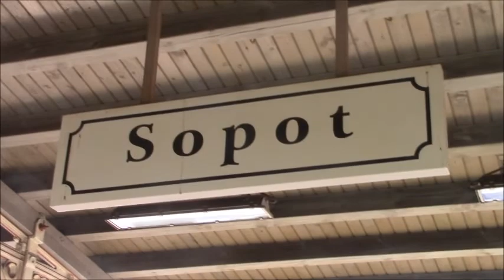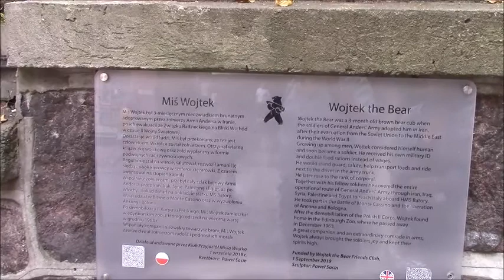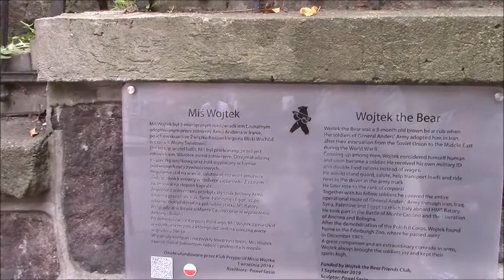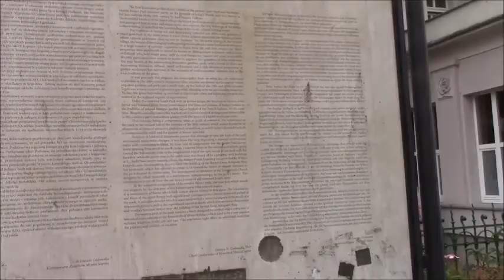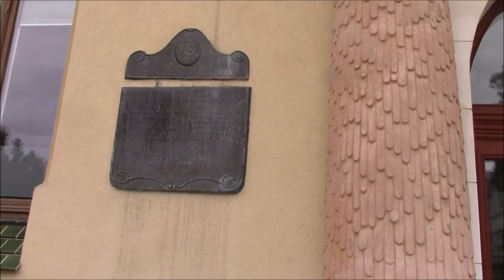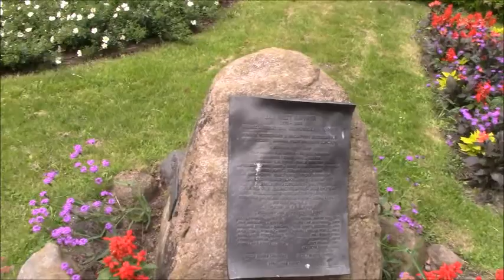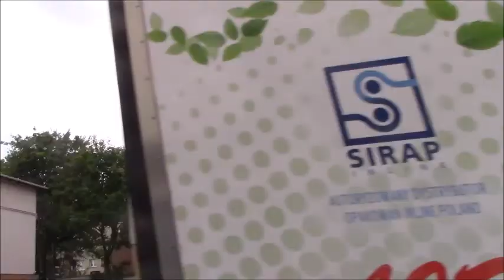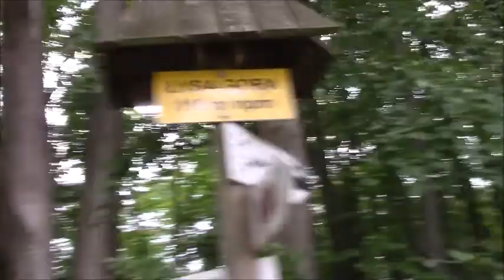Migawki z Sopotu